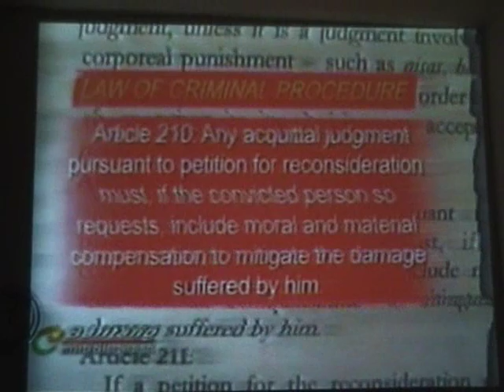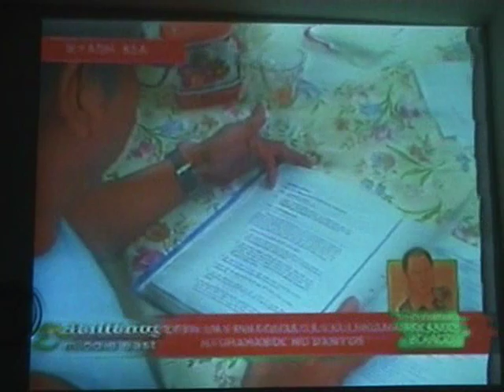Lito Alejo and Ricky Cebanico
- compensation for acquittal and staying oversentence --